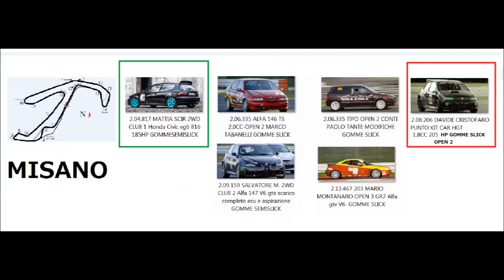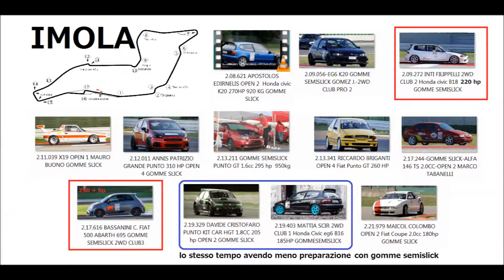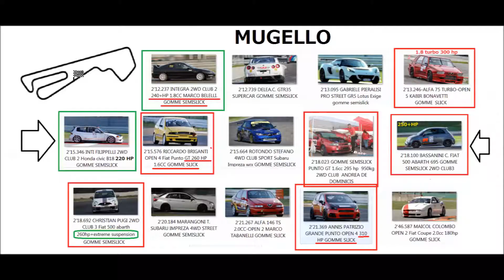Abarth punto MK2A RALLY KIT CAR SUPER 1800 VS Honda civic EG6 1.6 VTI (RISULTATI TIME ATTACK 2016)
RISULTATI UFFICIALI TAI ITALIA 2016